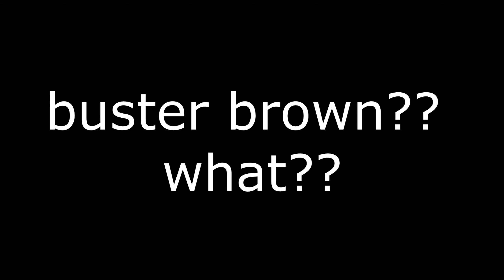Bedwars but with a CURSED texture pack!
i scream alot so headphone warning ig lol

--peripherals--
mouse: glorious model D
keyboard: glorious gmmk w/ novelkey creams
mic: a random one i found in my drawer (new mic at 200 subs!)

--specs--
cpu: ryzen 5 5600x
gpu: 3070 ti
ram: 16 gigs

recording: obs (1080p 300 fps)
edit: vegas pro 18 (1440p 60 fps)
thumbnail: photopea + mine imator

--credits--
pfp: zKodi
banner: CRAZA (or 4_up)

--timestamps--
n/a

p.s you're awesome :)

--tags-- (yes i know i have a lot just ignore them ok)

In this video, I found the weirdest texture pack where all the textures are swapped and mixed up. It is literally the most confusing thing I've ever seen in Minecraft.

Best Hypixel YouTubers that are playing skyblock/bedwars/skywars/bridge duels